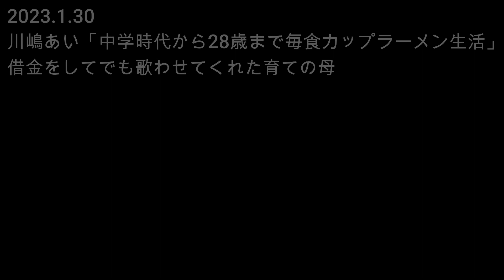2023.1.30 川嶋あい「中学時代から28歳まで毎食カップラーメン生活」借金をしてでも歌わせてくれた育ての母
川嶋あい「中学時代から28歳まで毎食カップラーメン生活」借金をしてでも歌わせてくれた育ての母